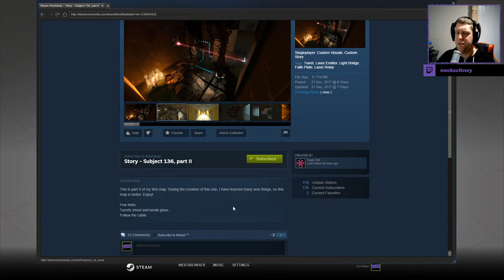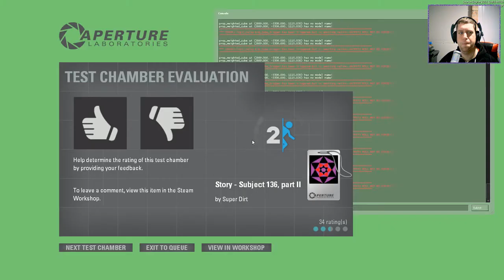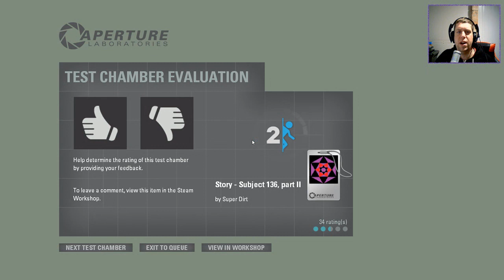[Portal 2] "Story - Subject 136, Part II" by Super Dirt